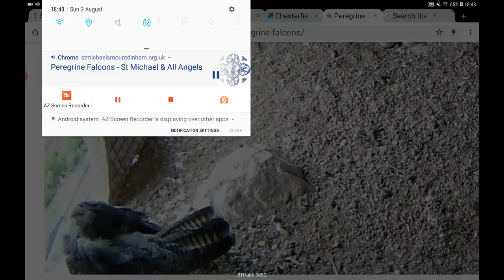Exeter Peregrines (C) St Michael & All Angels @ 18.40 2nd Aug 2020